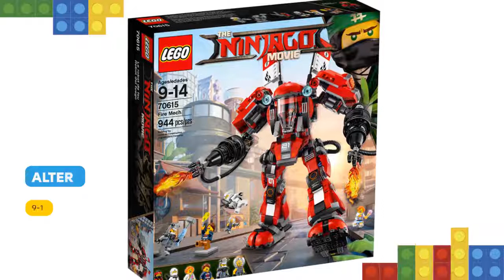Lego Kai's Feuer-Mech 70615: Rezension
Mach dich auf brandheiße Action mit diesem riesigen und äußerst beweglichen Mech aus THE LEGO NINJAGO MOVIE gefasst. Der Feuer-Mech verfügt über ein aufklappbares Minifiguren-Cockpit, 2 Scheibenwerfer auf den Schultern und 2 Arme mit Flammenwerfer-Elementen. Enthält 6 Minifiguren mit unterschiedlicher Ausrüstung – so zum Beispiel auch die 2 Katanas von Kai und Zanes Pfeil und Bogen –, um noch mehr spannende Rollenspiele zu ermöglichen. Enthält 6 Minifiguren: Kai, Zane, Lauren, Henry, den Hammerhai und Jelly. Der Feuer-Mech verfügt über ein aufklappbares Minifiguren-Cockpit, bewegliche Arme und Beine, 2 Flammenwerfer mit durchsichtigen Flammenelementen, 2 Scheibenwerfer auf den Schultern, 2 mit NINJAGO Symbolen verzierte Flammenbehälter und 2 Flaggen mit Samurai-Emblemen.